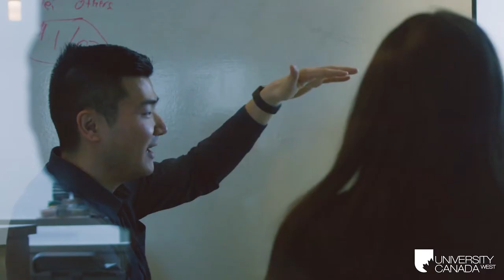Terramera | Our Story | 2020